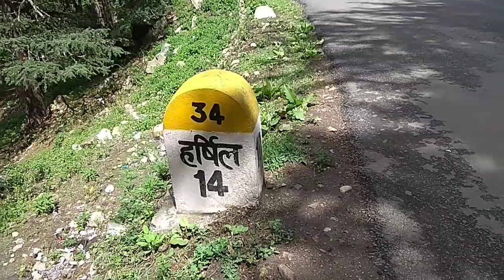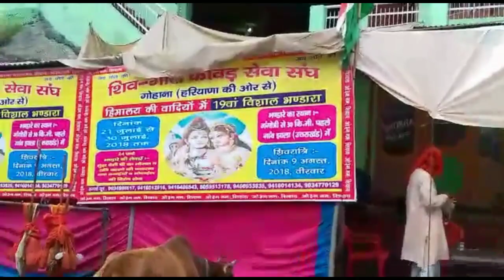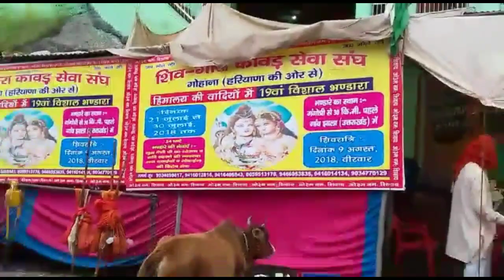गंगौत्री से पैदल यात्रा बाबा केदारनाथ 2018 MK Baba Kavad Yatra#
MK B aba Kavad Yatra
Mk BABA kavad yatra
Gangotri To Kedarnath Kawad yatra,
Shiv Kawad Yatra Gangotri To Kedarnath 2023.
Gangotri To Kedarnath Paidal Kawad yatra.
Gangotri  To Kadarnath Darshan  Yatra

Shiv Kawad Yatra Gangotri To Kedarrnath